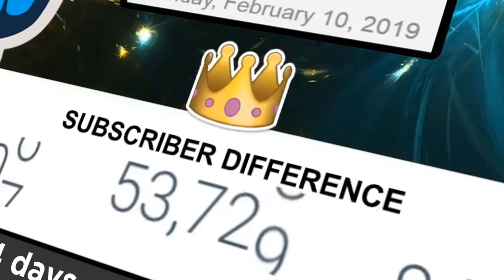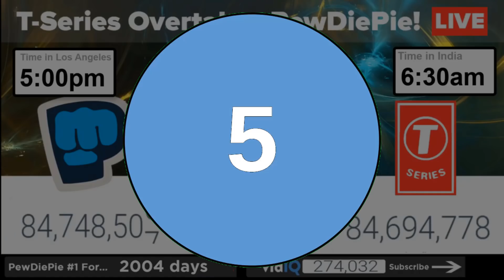1 Day of The PewDiePie Vs T-Series Subscriber Race in 2 minutes!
1 Day of The PewDiePie Vs T-Series Subscriber Race - just what happens when you record 24 hours and speed it up!

The PewDiePie Vs T-Series Subscriber Count Race is STILL going on! So what we thought might be interesting would be to record a day's worth of subscribers and speed it up so that we could see how many subscribers PewDiePie got, how many subscribers T-Series got and how the difference between the two fluctuates over a 24 hours period.

The results are... interesting.

▶English is not my first language, do you create content in other languages?
Yes.